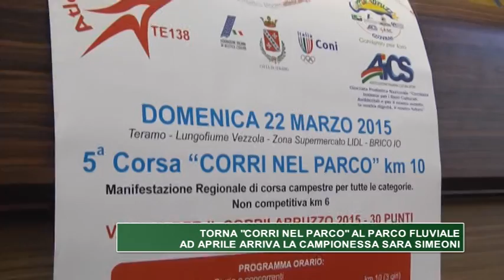CORRI NEL PARCO SIMEONI